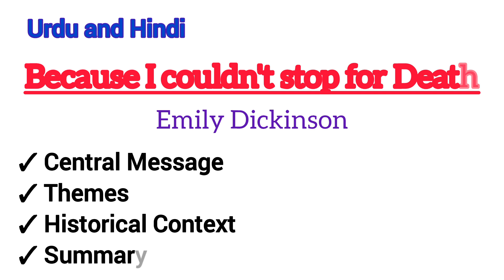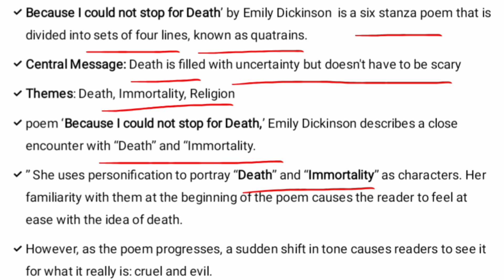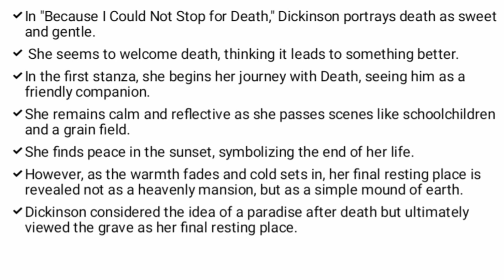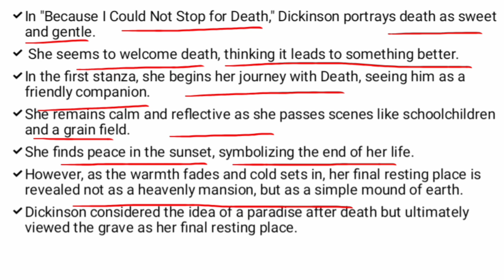Because I couldn't stop for Death by Emily Dickinson Explain in Urdu and Hindi